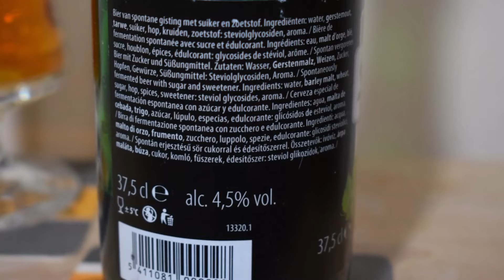St Louis Premium Gueuze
Ale Degustation presents Belgian Gueuze: St. Louis Premium Gueuze

Brewed by Brouwerij Van Honsebrouck N.V.

Brewing a beer style from the Zenne valley in Emelgem? St-Louis Premium Gueuze proves that it is possible! This gueuze contains a blend of young and old lambics, beers of spontaneous fermentation. This slightly sour beer offers a great balance between sourness, sweetness and slightly bitter flavors.
Contains Wheat and Malt of Barley, Sugar, Sweetener: Steviolglycosides from Stevia